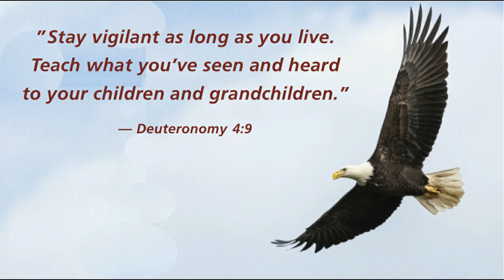American Minute for April 16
Alexis de Tocqueville, the author of Democracy in America, died on this day in 1859.